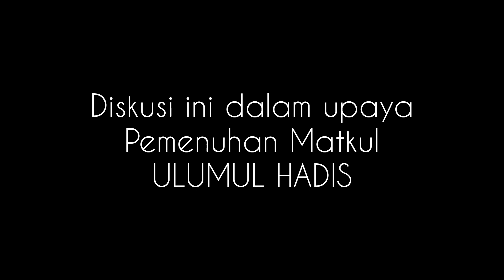Diskusi Mengungkap Hadis Palsu